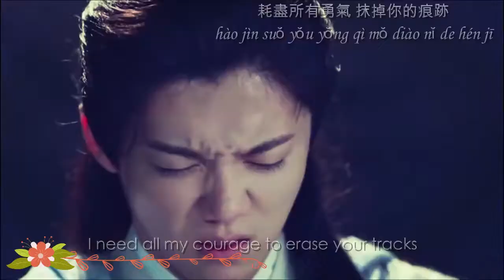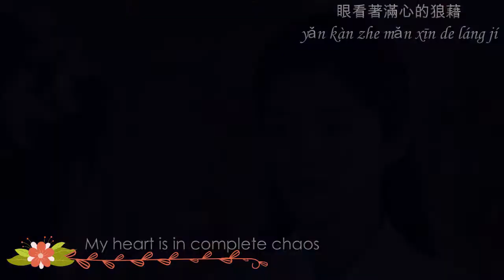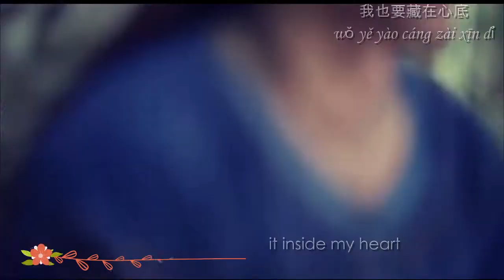Yisa Yu - Book with No Words(无字天书) SUB ENG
Bunny You, sorry for the delay ^^

Drama: Fighter of the Destiny

Song: Book with No Words(无字天书) - Yisa Yu

Yisa Yu Book with No Words(无字天书) CHINO/PINYIN

當我們不期而遇
愛已慢慢在累積
填滿所有空隙
愛越深越沉迷
越讓人難忘記
卻要忘記

Dāng wǒ men bù qī ér yù
Ài yǐ màn man zài lěi jī
Tián mǎn suǒ yǒu kòng xì
Ài yuè shēn yuè chén mí
Yuè ràng rén nán wàng jì
Què yào wàng jì

愛上你卻要忘記你
我的心明明在抗拒
怎能全力把記憶都拋棄

Ài shàng nǐ què yào wàng jì nǐ
Wǒ de xīn míng míng zài kàng jù
Zěn néng quán lì bǎ jì yì dōu pāo qì

愛上你卻再忘記你
眼看著滿心的狼藉
哪怕回憶只剩一滴
我也要藏在心底

Ài shàng nǐ què zài wàng jì nǐ
Yǎn kàn zhe mǎn xīn de láng jí
Nǎ pà huí yì zhǐ shèng yī dī
Wǒ yě yào cáng zài xīn dǐ

原諒我心不由已
此刻就要說別離
耗盡所有勇氣
抹掉你的痕跡
這場戰役只贏了自己

Yuán liàng wǒ xīn bù yóu yǐ
Cǐ kè jiù yào shuō bié lí
Hào jìn suǒ yǒu yǒng qì
Mǒ diào nǐ de hén jī
Zhè chǎng zhàn yì zhǐ yíng le zìjǐ

我也要藏在心底

我也要藏在心底
不會忘記曾深愛著你

Bù huì wàng jì céng shēn ài zhe nǐ